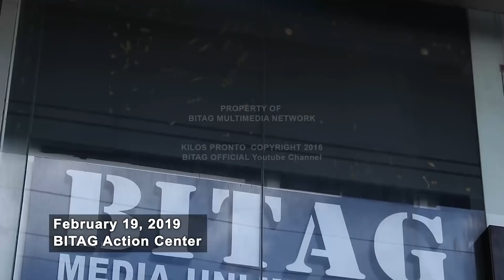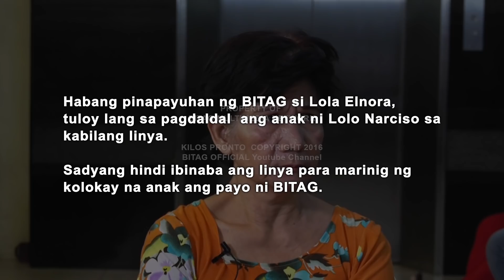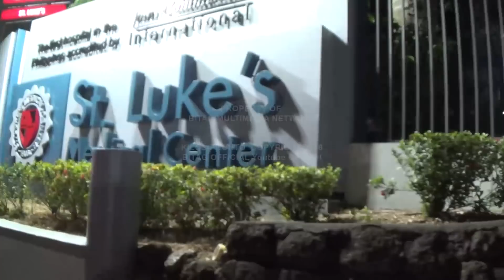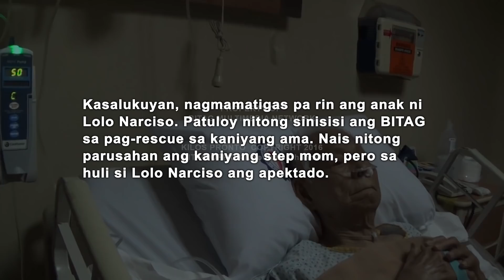Salawahang anak, kontrabida sa buhay ng ama!